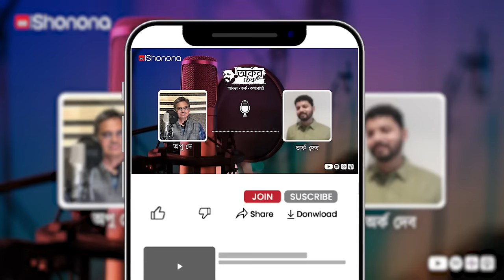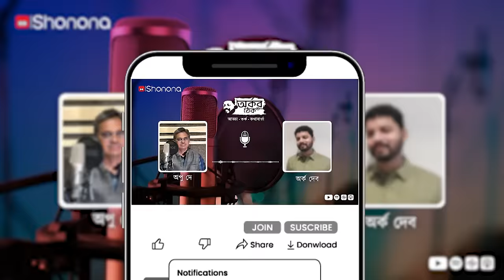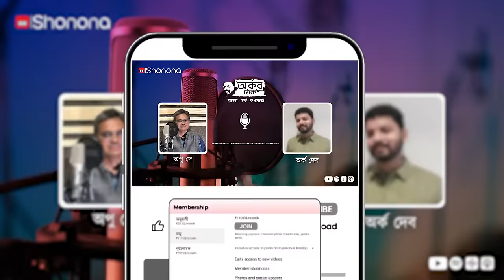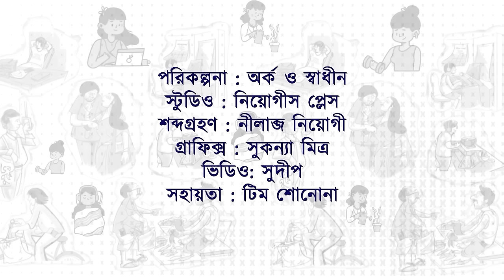ফুটপাথ থেকে বইসাম্রাজ্যের চূড়ায় - আড্ডায় দে'জ কর্ণধার অপু দে | Arkar Thek - Ep 25 ft. Apu Dey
পডকাস্টে এমন আড্ডা আগে শোনেননি। এ গল্প ফুটপাথে চ্যাটাই পেতে বই বিক্রি থেকে বইয়ের সাম্রাজ্য গড়ে তোলার; এ গল্প বই এবং পাঠকের; এ গল্প বাংলা ও বাঙালির উদ্ভাবনী শক্তির। এই গল্প দে'জ পাবলিশংয়ের। অর্কর ঠেক - পর্ব ২৫, আড্ডায় দে'জ কর্ণধার অপু দে।

পরিকল্পনা - অর্ক ও স্বাধীন
স্টুডিও - নিয়োগী'স প্লেস
শব্দগ্রহণ - নীলাব্জ
গ্রাফিক্স ও পোস্টার - দীপ
ভিডিও - সুদীপ
সহায়তা - টিম শোনোনা

নিজের পডকাস্ট চ্যানেল শুরু করতে চান?

Chapters:
00:00:00 - আলাপ
00:02:30 - ৫০ বছরের ইতিহাস
00:09:45 - প্রফুল্ল রায়/ প্রথম বই প্রকাশ
00:13:48 - সুধাংশুশেখর দে-র সাম্রাজ্য প্রতিষ্ঠা
00:20:47 - পুরস্কারের তালিকা
00:21:32 - তৃতীয় প্রজন্ম
00:27:38-  দে'জ এর মার্কেট শেয়ার
00:32:45 - কর্মী সংখ্যা কত?
00:33:01 - এমন লেখক আছেন যাদের জন্য অগ্রিম রয়্যাল্টি দিয়ে বই চাইতে হয়?
00:35:57 - কমোলিনী উঠে এল কেন?
00:40:14 - কোভিডের সময়
00:45:46 - এখনকার চ্যালেঞ্জ
00:50:18 - অডিও বই
00:53:37 - ডিজিটাল মার্কেটিং
00:55:57 - পাণ্ডুলিপি বাছাইয়ের শর্ত
01:01:10 - প্রকাশকের চোখ থেকে পাণ্ডুলিপি বাছাই
01:05:02 - নতুন প্রজন্মের বই ব্যবসায় আসা
01:09:31 - কলেজ স্ট্রিট ছাড়া অন্য কাউন্টার
01:18:17 - সাস্থ্য বিমা
01:13:00 - বইমেলার জন্য বই
01:15:52 - কোন ধরনের বইয়ের পাঠক সংখ্যা বেশি
01:20:00 - প্রথম সংস্করণের প্রতিলিপি
01:26:03 - ইংরেজি বই প্রকাশ
01:30:28- কলেজ স্ট্রিটের বাইরে বই দেখার ব্যবস্থা
01:38:07- লেখক অপু দে
01:40:17- বাংলা বইয়ের ভবিষৎ

আমাদের সমস্ত আপডেট পাওয়ার জন্য সাথে নীচের সোশাল মিডিয়া হ্যান্ডলগুলোর সঙ্গে জুড়ে যান:

আর আমাদের সঙ্গে যোগ দিতে চাইলে বা কোনও সাজেশন, আবদার জানাতে আমাদের মেইল বা মেসেজ করুন :)